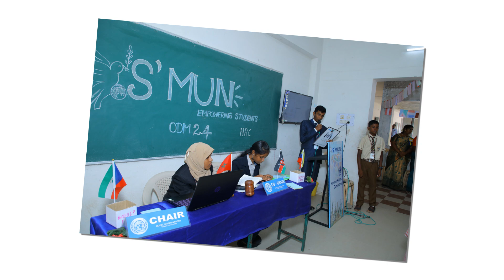SMUN COMMUNICATIVE ENGLISH PROGRAM